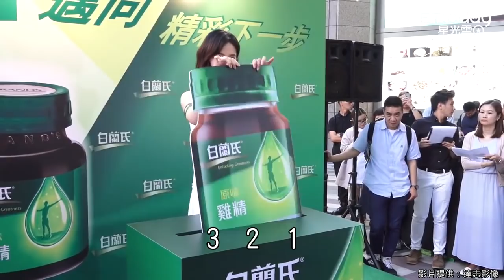蔡依林跟粉絲聊開了 「下次教我英文噢」